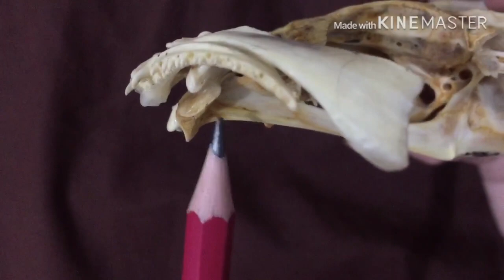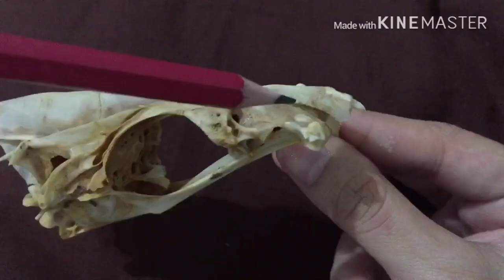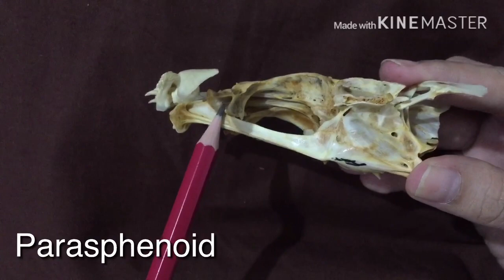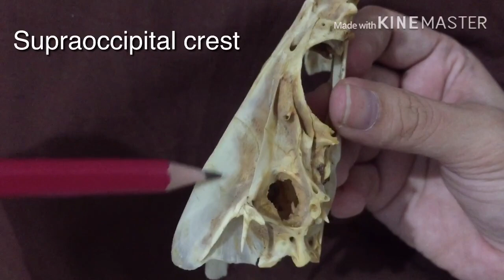Skeletal System of Fish - Skull (Neurocranium)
The neurocranium is derived from the chondocranium (The cartilaginous braincase) and the dermatocranium (dermal bones derived from scales). Actinopterygian skulls bones can be divided into four regions: ethmoid, orbital, otic, and basicranial.